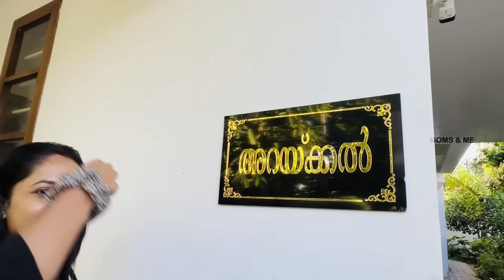പുതിയ വീട്ടിലേക്കു എല്ലാവര്ക്കും സ്വാഗതം... | AMURTHA NAIR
Dear friends
Do watch our new Vlog.